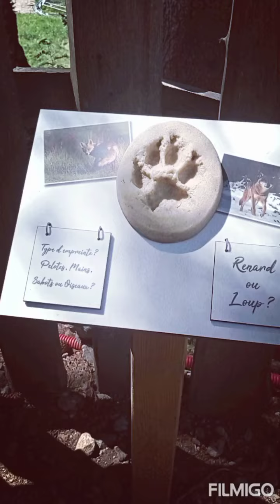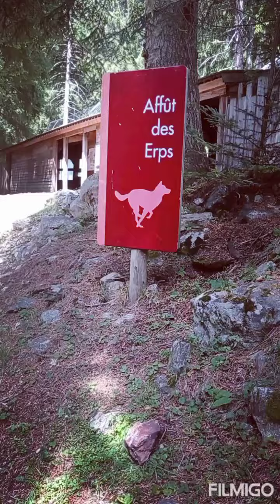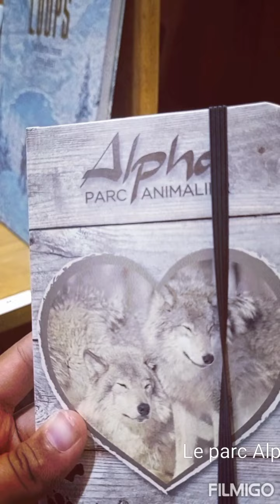Chloé en français présente : une balade au milieu des Loups au Parc Alpha St Martin de Vésubie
Une visite guidée de 2 heures qui est magique.
Le site est montagne.fr - rubrique Parc Alpha
Savez-vous que le mâle Alpha chez les loups est le chef de meute !
Bonne vidéo et visite du parc si vous en avez la chance, en route vers le Mercantour